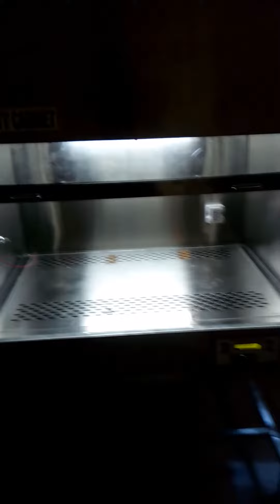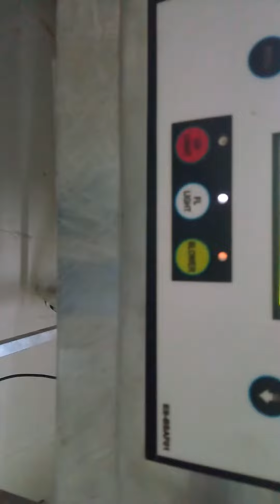Biosafety cabinet - U R Biocoction